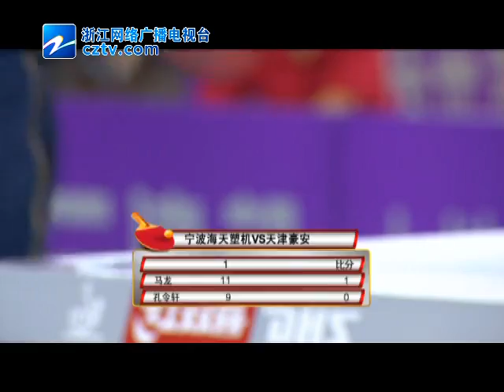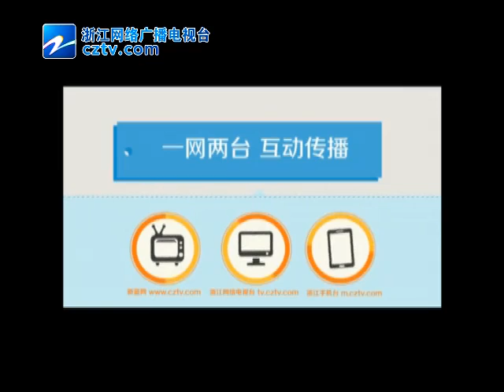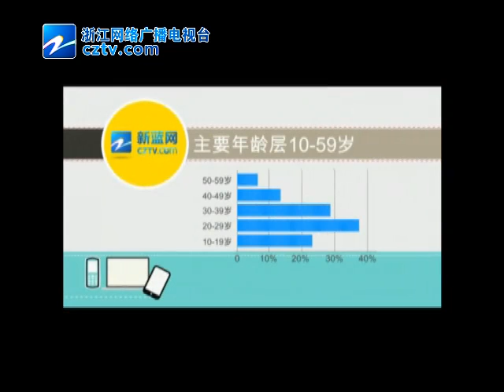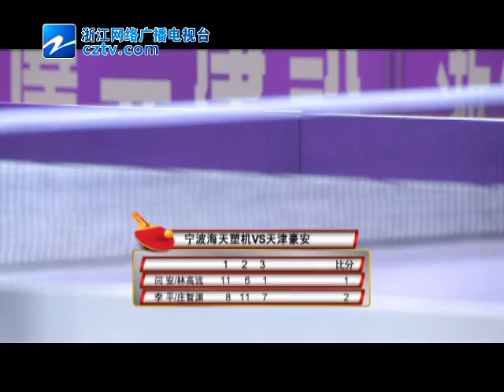2014 China Super League: Ningbo Vs Tianjin [Full Match/Chinese]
## 2014 Chinese Super League [1st Stage]
► NINGBO Vs TIANJIN (Round 5 | June 10)
1. Ma Long - Kong Lingxuan @ 4:56
2. Yan An - Ma Te @ 25:33
3. Yan An/Lin Gaoyuan - Li Ping/Chuang Chi-Yuan @ 52:47
4. Ma Long - Ma Te @ 1:11:31

• Ningbo: Ma Long, Yan An, Lin Gaoyuan, LYU Xiang, JOO Saehyuk
• Tianjin: Li Ping, Ma Te, Kong Lingxuan, Chuang Chih-Yuan

CTTA = Chinese Table Tennis Association